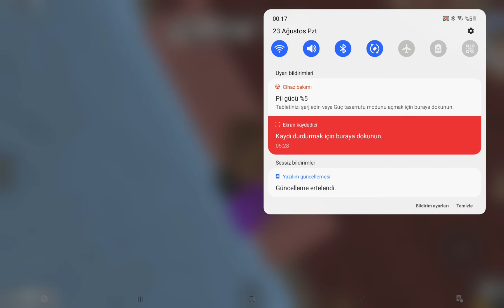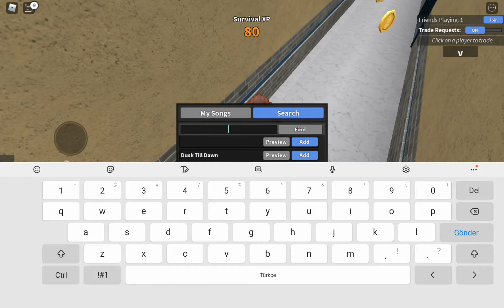23 Ağustos 2021